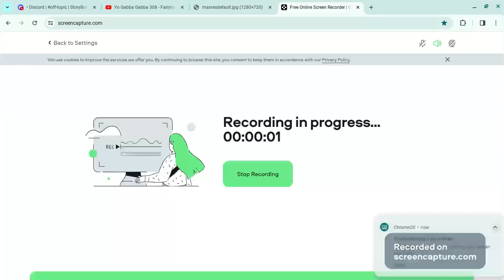Yo Gabba Gabba! Songs- A Magic Place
Taken from s3e8 Fairytale